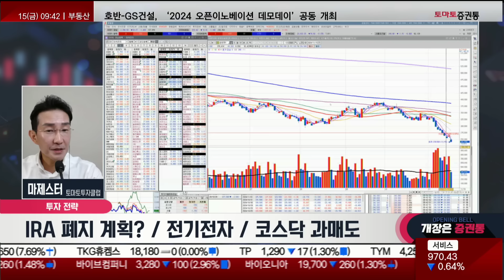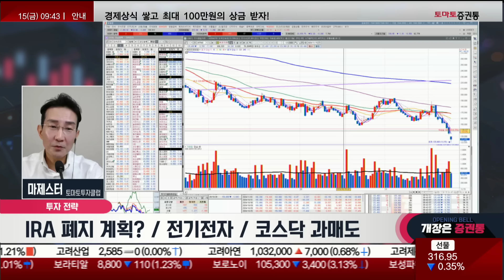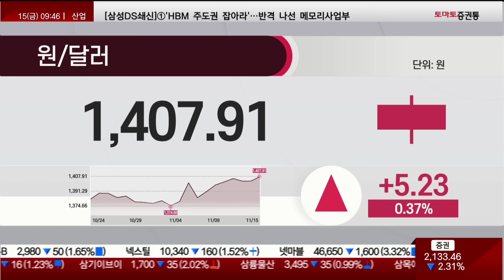美 IRA 폐지 계획 발표! 삼성전자 과매도 국면? 2차전지 이렇게 대응!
마제스터의 투자의 기술
진행: 박상정
출연: 마제스터(토마토투자클럽)
▶ 오늘장 한마디
IRA폐지 계획? / 전기전자 /코스닥 과매도
-어제 선물지수 316저점 이탈
 -매도 포지션이 크지 않고 매수제없어 흘러내림
 -낙폭과대 섹터
  -2차전지, 반도체, AI
  -삼성전자, 칩습법관련해서 위축,
   -포커스를 낙폭과대 쪽에 잡으면 이해하기 쉬울것
   -삼성전자 오늘 반등의 자리는 중장기 측면으로 전고점 까지 간다는건 아니지만
    과매도 국면에 와있기때문에 반도체 및 낙폭과대 올라올것이라고 분명히 보고 있음
  -종목별로 순환이 나옴
▶ 투자전략
1.  전기전자 22,000P/ 코스닥 680P 과매도
 - 코스닥 670P까지 빠지면서 과매도 국면은 99%진입을 했음
2.  신용잔고, 투심
3.  IRA폐지 계획발표 과매도
 -산업 자체가 양극재 뿐만이 아닌,,, 포스코 홀딩스 급등과 하락
4.  낙폭과대 (반도체,AI,이차전지)
 -반도체 종목들 시장에서 악재가 소멸 되는 국면으로 가고 있다
 -2차전지 많이 힘든 구간이지만 포기하는것은 아니다
 -버티기를 하면서 대응을 해야한다.
 -오늘자리는 과매도 자리이다.

📌2. 쩜상 회원 등록
 1번 2번 차례대로 진행하면 쩜상 수익률 얻을 특별한 정보와 더불어 선물까지~!